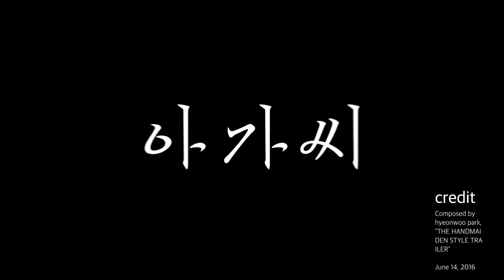Daliboo - 아가씨 예고편 (No Copyright Music)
오늘도 달리와 함께 행복하세요! :D

제가 만든 음악입니다.
마음에 드시면 마음껏 사용하세요.
(크레딧은 꼭 남겨주세요!)

트랙 정보 👇

"아가씨(Handmaiden)"
Style Trailer

Composed by Daliboo

당신과 함께 일하기를 기대합니다.🔍
영화, 드라마, 광고, 유튜브, 뭐든 괜찮습니다!
연락주세요.📭
진지합니다!

⚠️WARNING⚠️
이 음악을 자신의 것으로 주장할 수 없습니다.
이 음악을 어디에도 팔 수 없습니다.
당신의 동영상 설명에 크레딧을 꼭 포함해야 합니다.

앞으로 제 채널에서 수익이 발생한다면 동물들에게 기부를 꼭 하고 싶어요.
저와 함께 해주세요!

감사합니다.

background music
background music no copyright
film music no copyright
royalty free background music
배경음악
로열티 프리 배경 음악